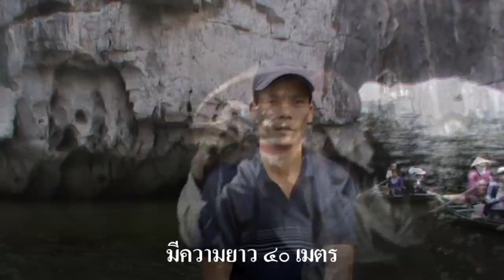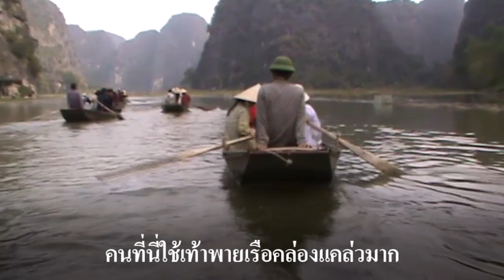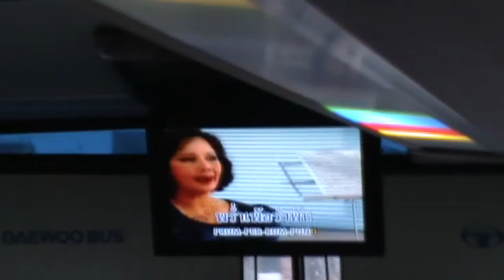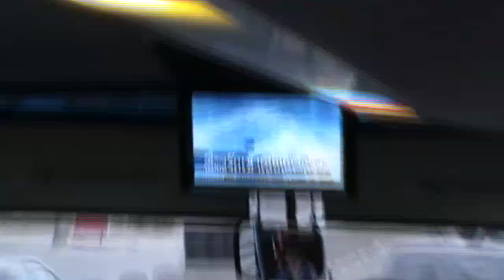ฮาลองบก Halong Bay On Land วันที่ 5 ธันวาคม 2553, 2010 December 5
ฮาลองบก ตั้งอยู่ที่เมือง “นิญห์บิญห์” (Ninh Binh) สามารถเดินทางจากฮานอยไปฮาลองบกได้ ฮาลองบกอยู่ห่างไป 100 กว่ากิโลเมตร
           ฮาลองบก ชาวต่างชาติรู้จักกันในชื่อ Halong Bay On Land เป็นที่เที่ยวเวียดนามที่เหมาะแก่การนั่งเรือ คล้ายคลึงกับกิจกรรมที่อ่าวฮาลอง มีภูมิประเทศเป็นภูเขากับแม่น้ำใสสะอาด บางจุดใสมากจนมองเห็นสิ่งมีชีวิตใต้น้ำ และได้เห็นพื้นที่ทางการเกษตรกับภูเขาหินปูนสูงใหญ่สองข้างทางตลอดการล่องเรือ)
            การล่องเรือเที่ยวที่ฮาลองบก จะใช้เรือของชาวบ้าน เรือหนึ่งลำนั่งได้ประมาณ 2-3 คน และมีนายท้ายเรือ 1 คน การพายเรือของนายท้ายที่ฮาลองบกนั้นมีลักษณะพิเศษคือจะใช้เท้าถีบ นายท้ายจะพาเราล่องเรือไปตามเส้นทางของแม่น้ำงอด็อง จะเป็นเขตชุมชนก่อนเข้าสู่เขตธรรมชาติ เราจะได้สัมผัสกับวิวท้องนาอันสวยงาม ได้เห็นวิถีชีวิตที่ผูกติดการเกษตรของชาวบ้าน บางช่วงเป็นนาขั้นบันไดบริเวณที่ราบสูง การล่องเรือไปเรื่อยๆ ก็จะมีชาวบ้านพายเรือมาขายน้ำขายขนมให้เราได้เลือกซื้อได้
           การล่องเรือใช้เวลาประมาณ 1 ชั่วโมงครึ่ง เส้นทางการล่องเรือที่ฮาลองบกยังพานักท่องเที่ยวลอดถ้ำถึง 3 ถ้ำเลยทีเดียว หรือที่เรียกเป็นภาษาเวียดนามว่า “ตามก๊ก” โดยถ้ำ 3 ถ้ำนั้น ได้แก่ ถ้ำ Hang Ca, ถ้ำ Hang Hai และ ถ้ำ Hang Ba เราสามารถใช้ไฟฉายหรือไฟจากโทรศัพท์มือถือส่องดูหินงอกหินย้อยอันสวยงามขณะอยู่ในถ้ำได้
          ธรรมชาติอันสวยงามนี้ทำให้ฮาลองบกเป็นสถานที่ท่องเที่ยวเวียดนามที่น่าจับตามองอีกที่หนึ่งเลยทีเดียว ยิ่งถ้าไปเที่ยวในฤดูฝนหรือฤดูหนาวอากาศจะกำลังสบายและไม่ร้อน ทำให้ดื่มด่ำกับธรรมชาติได้อย่างเต็มที่